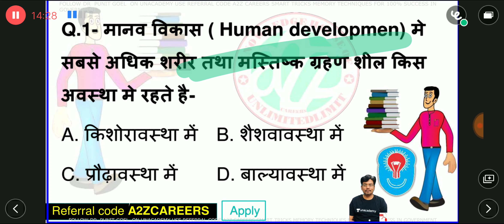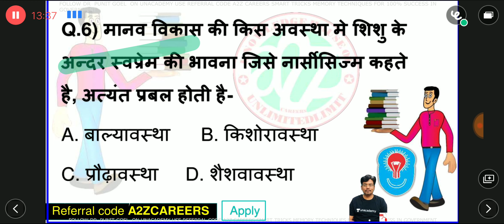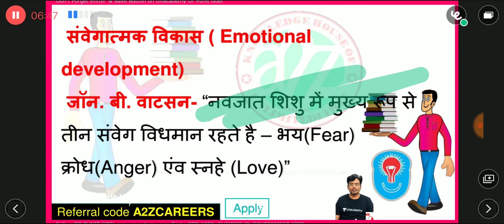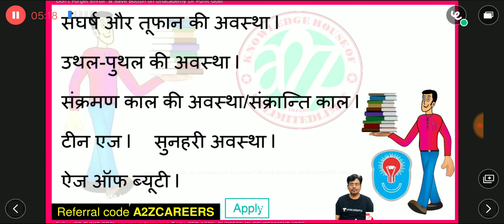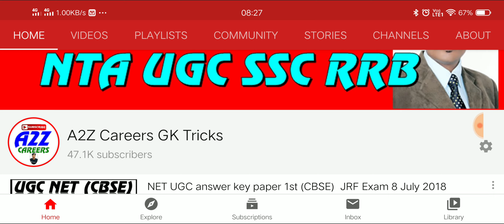Tips and Tricks CDP VIII Child Development Pedagogy Most Important Questions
In this class, Dr Punit Child Development Pedagogy dharma buddism in Hindi  in details .  It will be helpful for the aspirants preparing for  TET, CTET, MPTET ,REET, UPTET, MAHATET, SUPERTET, NTA UGC NET aspirants who are preparing for competitive examination anf government job preparation.This class will be conducted in Hindi and the notes will be provided in Hindi/English pdf.
Also use ful for unacademy, a2z careers gk tricks, ssc gk bank , railway , upsc ,ssc, bank,  railways,upsc csat, prelims, mains,
मनोविज्ञान की परिभाषाएँ :-
• वाटसन के अनुसार, मनोविज्ञान, व्यवहार का निश्चित या शुद्ध विज्ञान है।
• मैक्डूगल के अनुसार, मनोविज्ञान, आचरण एवं व्यवहार का यथार्थ विज्ञान है
• वुडवर्थ के अनुसार, मनोविज्ञान, वातावरण के सम्पर्क में होने वाले मानव व्यवहारों का विज्ञान है।
• क्रो एण्ड क्रो के अनुसार, मनोविज्ञान मानव–व्यवहार और मानव सम्बन्धों का अध्ययन है।
• बोरिंग के अनुसार, मनोविज्ञान मानव प्रकृति का अध्ययन है।
• स्किनर के अनुसार, मनोविज्ञान, व्यवहार और अनुभव का विज्ञान है।
• मन के अनुसार, आधुनिक मनोविज्ञान का सम्बन्ध व्यवहार की वैज्ञानिक खोज से है।
• गैरिसन व अन्य के अनुसार, मनोविज्ञान का सम्बन्ध प्रत्यक्ष मानव – व्यवहार से है।
• गार्डनर मर्फी के अनुसार, मनोविज्ञान वह विज्ञान है, जो जीवित व्यक्तियों का उनके वातावरण के प्रति अनुक्रियाओं का अध्ययन करता है।
 “Teachers have a great mission to ignite the minds of the young”.the quote said by  Dr. APJ Abdul Kalam
So at A2Z CAREERS SMART TRICKS MEMORY TECHNIQUES @YouTube you will find education for all, focusing on intellectual integrity not competition; learning not craming; concepts not cut-offs; We invite you to subscribe to our channel and join us in our incessant quest for knowledge. Explore more learning resources like previous year papers, smart tricks , computerized notes, solved question paper with explanation with time saving memory techniques.We are very thankful for your love and affection. Our you tube channel A2Z CAREERS SMART TRICKS MEMORY TECHNIQUES will guide you about Gk smart tricks, shortest calculation tricks , vedic mathematics, Memory Techniques to memorize English vocabulary,Rules of English Grammar, the shortest way to solve reasoning by tricky methods , Hindi vyakaran tricks online pratiyogita pariksha ki tyari ghar baithe kare. We assure you sure success .

 “I cannot teach anybody anything, I can only make them think.” (Socrates)